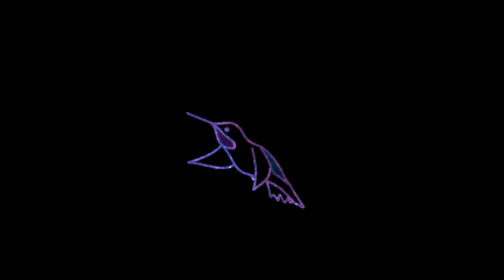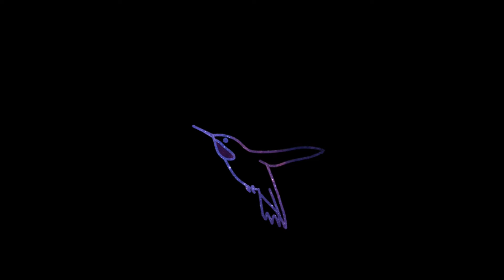[FREE] Chill Sad Drill Type Beat - "why'd you have to go" [prod. Jamie]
Free for non-profit use. Make sure to credit me with the link to this video in the description or just add (prod. Jamie) in the title.

If you're looking to use this beat for profit, invest in yourself and purchase a lease.

to purchase a lease for this beat

Gif from @littlekingdom on GIPHY